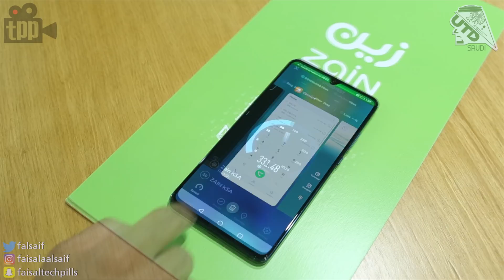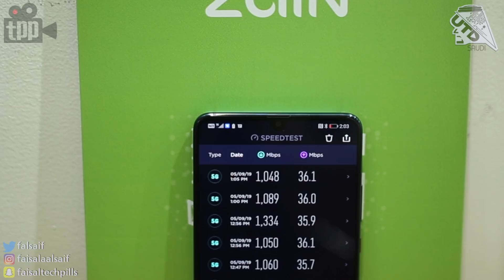تجربة اسرع انترنت في العالم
تجربة السرعه على شبكة
5G وايضا اجراء مكالمه هاتفيه واختبار السرعه اثناء المكالمه

شبكة الجيل الخامس من زين وسرعه تزيد عن ١.٣ جيجابيت في الثانيه